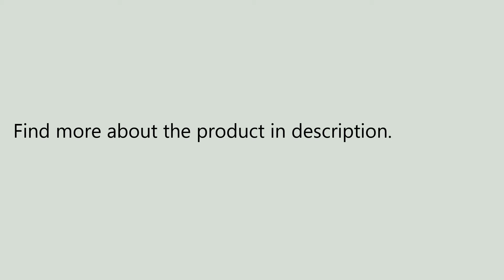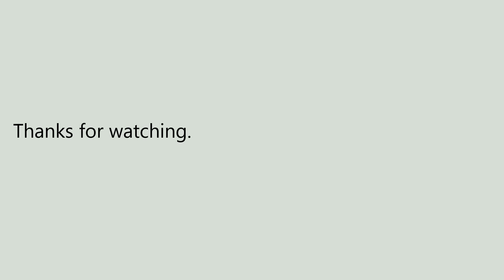GT 220MM Fire Dancer FPV Racing Drone